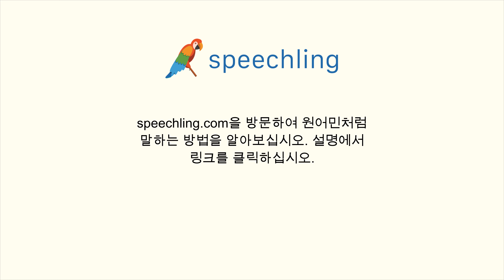중국어(전통)로 "여기 혼자 오셨습니까?" 말하는 법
남자 목소리 :
你一個人在這兒嗎？

남성 음성 번역 :
여기 혼자 오셨습니까?